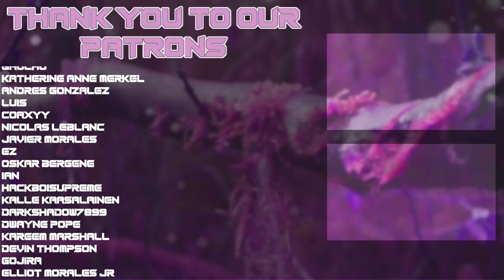Erased Ep. 6 REACTION!! (Boku dake ga Inai Machi Reaction & Review)